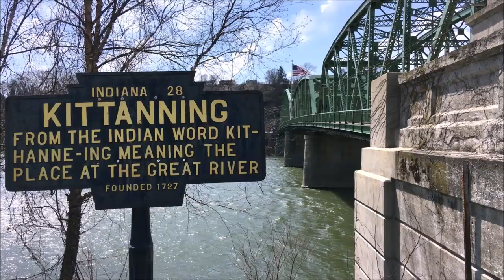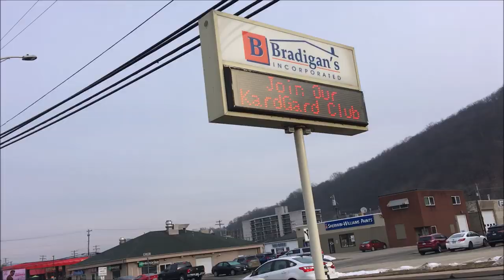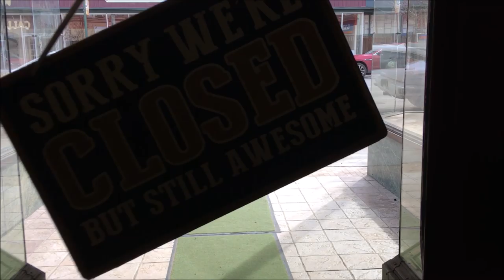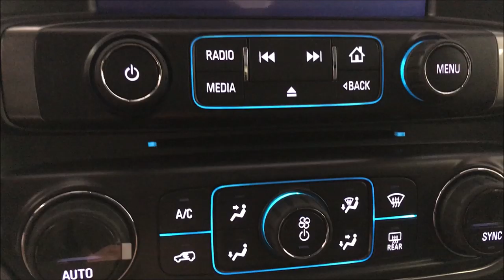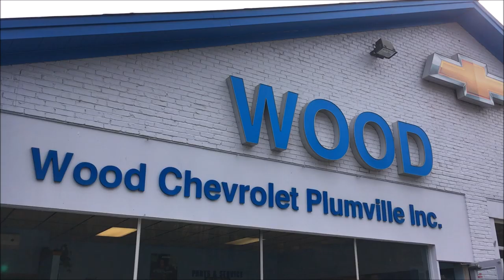Life Is Coming Back Together (Wood Chevrolet, Plumville)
Things are finally settling back into place. It's been quite a ride over these last few weeks! Thanks to Wood Chevrolet for the good deal on a car for us. It's just what we wanted! Thank God for Joanna's great progress and thank you all for your prayers. It means the world to us.